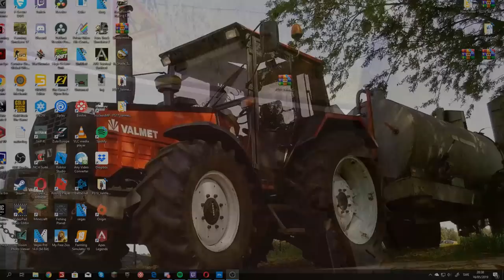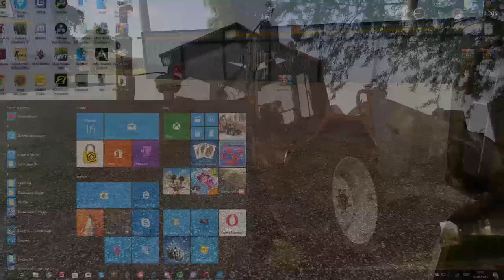Fs19 Exevetor digging with liebherr Timelapse